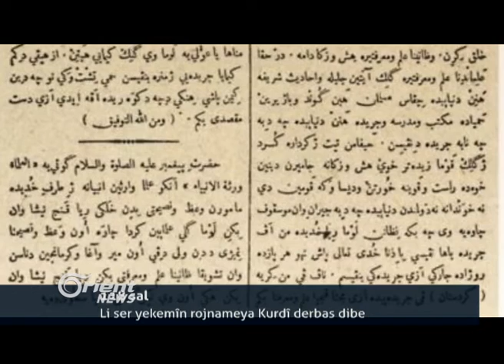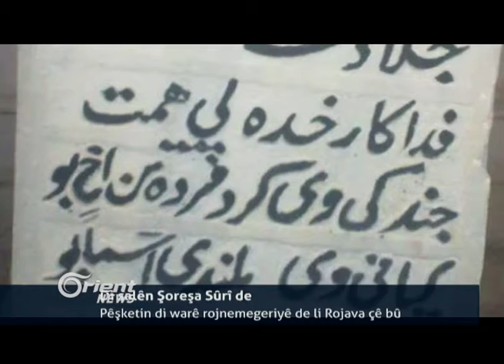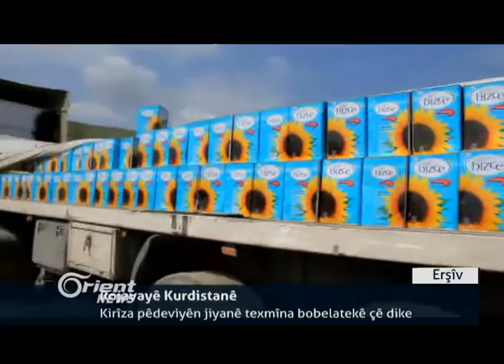Li Dûma 13 sivîl di topbarana hêzên rêjîmê de bûne qurbanî